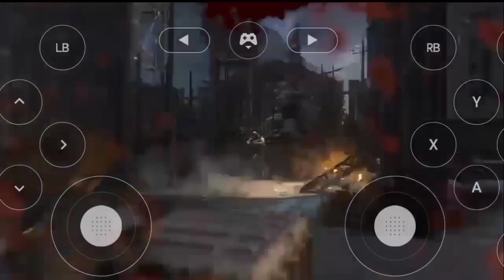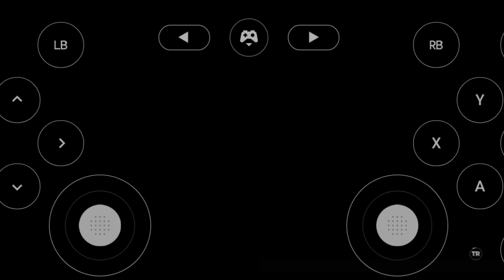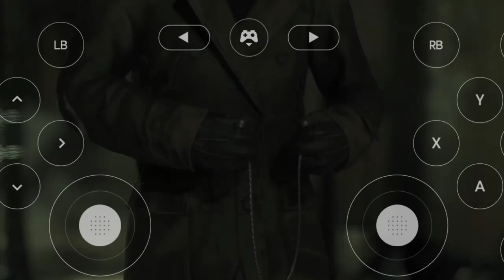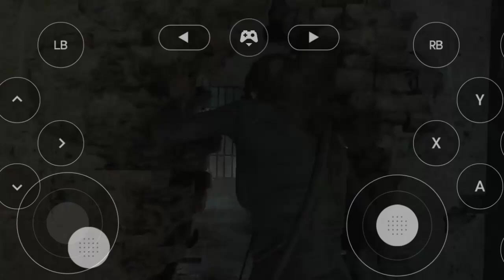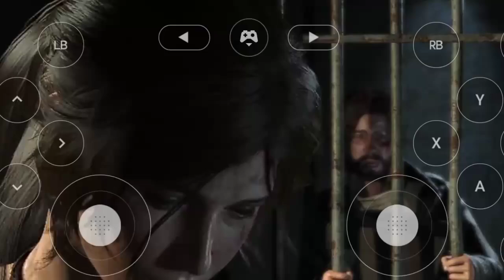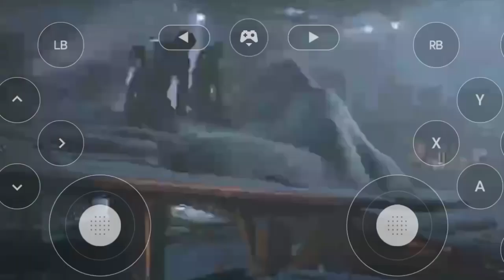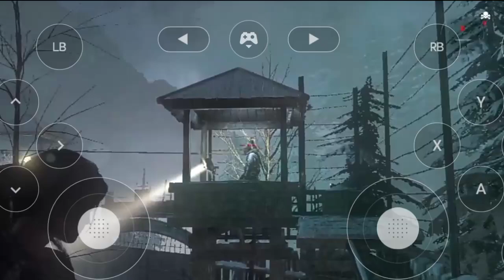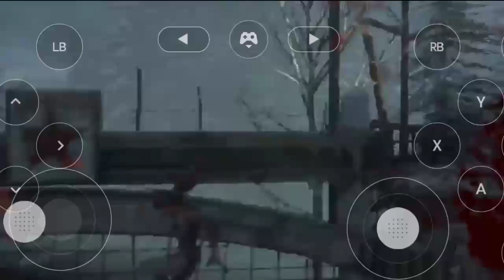നമ്മളെ പിടിച്ചു ജയിലിൽ ഇട്ടു ഇനി എങ്ങനെ രക്ഷപെടും ☹️|| RISE OF THE TOMB RAIDER PART 5 || FF YOU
rise of the tomb raider game series android gameplay malayalam
that was amazing graphics and anything so lets watch it this series